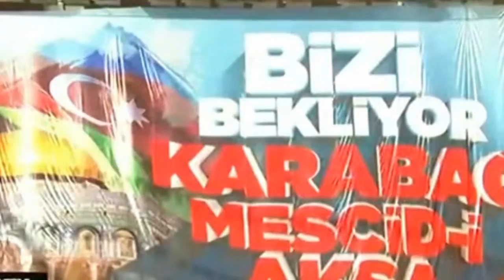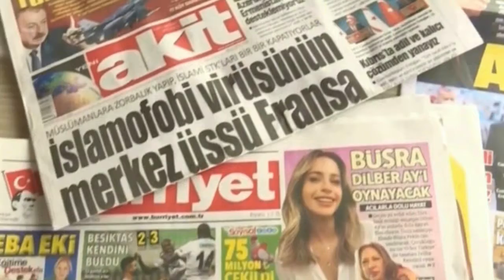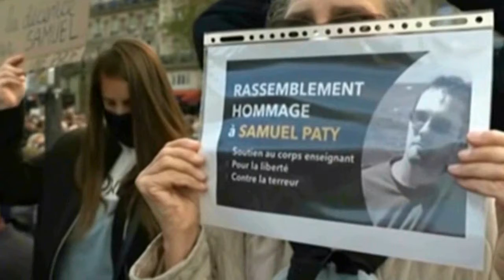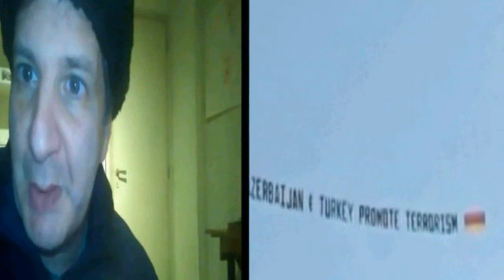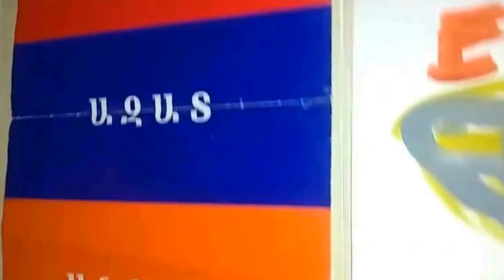EUROPA CREO A ERDOGAN-EUROPA DEBERA DETENERLO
La Turquía de Erdogan otra vez está sembrando la muerte. En esta oportunidad, junto a su fantoche de Azerbaiyán, el aprendiz de dictador Aliyev.
¿Qué más hay que esperar? Catedrales bombardeadas, escuelas, el hospital materno infantil de Stepanakert, en Artsaj. ¿Esta es una guerra en la que se atacan bases militares o un intento de genocidio contra civiles inocentes?
"He dicho varias veces en la televisión y los medios europeos que si esta situación no se evalúa adecuadamente en Europa, se debe esperar a Turquía cerca de Viena".
"Tengo que pensar en la seguridad de Ereván, Armenia y el pueblo armenio. La seguridad de Viena no está en mi lógica de trabajo, entonces no permitan que digan de repente que no les advertimos".
Nikol Pashinyan, 4 de octubre de 2020